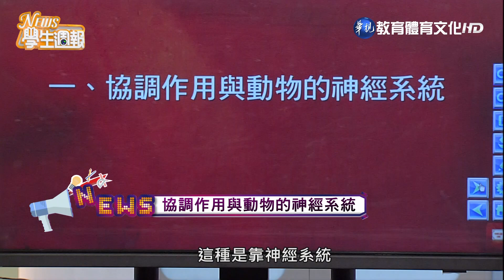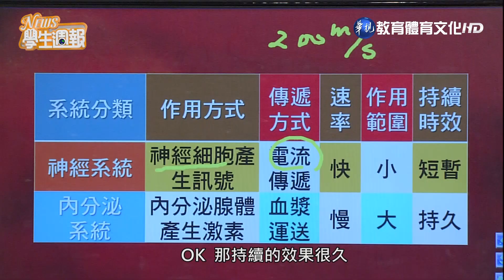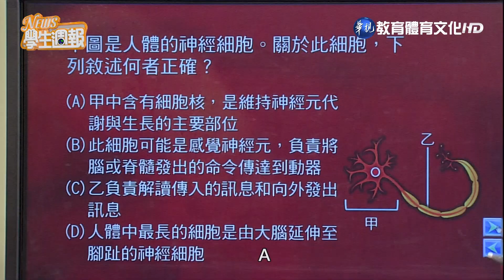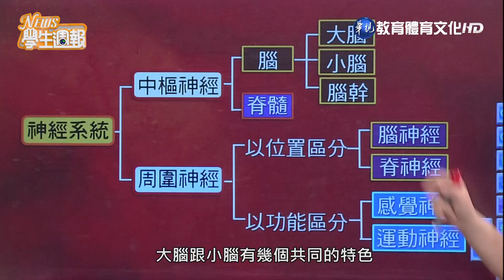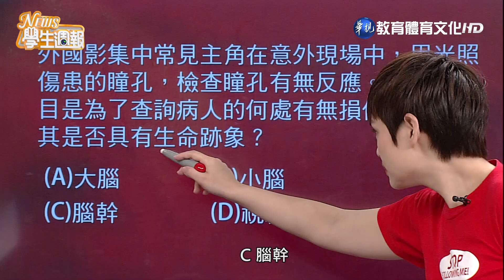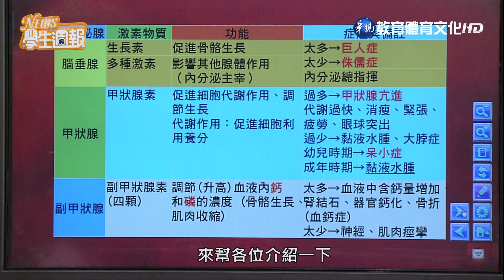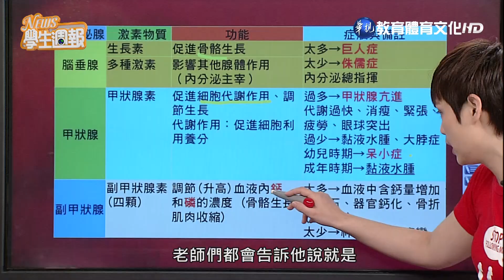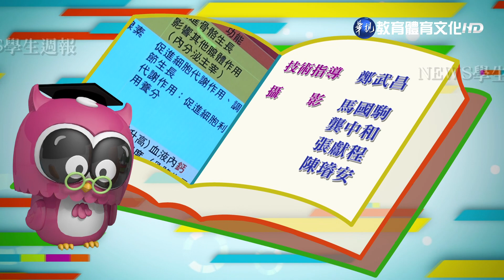NEWS學生週報：協調作用